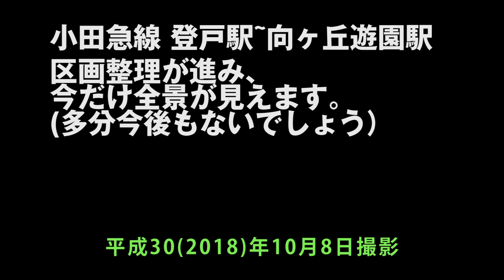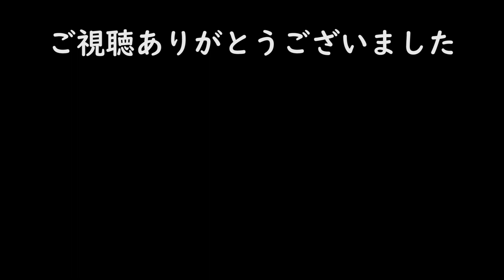今だけ!? 小田急線登戸駅全景 区画整理で全景が拝めましたｗ 2018/10/8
今だけ!?　小田急線登戸駅全景　区画整理で全景が拝めましたｗ
H30　2018/10/8

小田急線の登戸駅前が区画整理によって立ち退きがさらに進みました。
それによって、小田急線登戸駅の全景がきれいに見えるようになりましたので、
撮影をしてきました。

小田急ファンは急げｗ